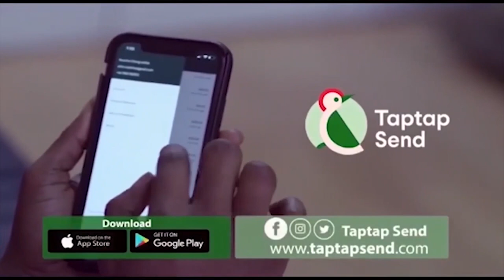Marriage Counselors In Ghana Are All F@ke Stop Comparing Western Marriages To Our Captain Smart Fire